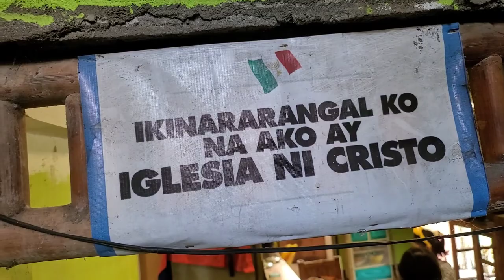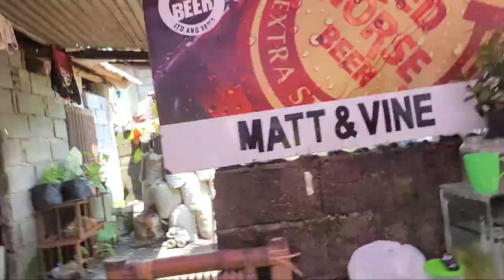# Kids Give Aways Share the blessings# Laisha Rain Vlogs /Ma-Elay's Vlogs (TEAM BIKOLNON)OFW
TULONG KAPATID MULA SA ATING MGA OFW
LET`S HELP OTHERS
TEAM BIKOLNON